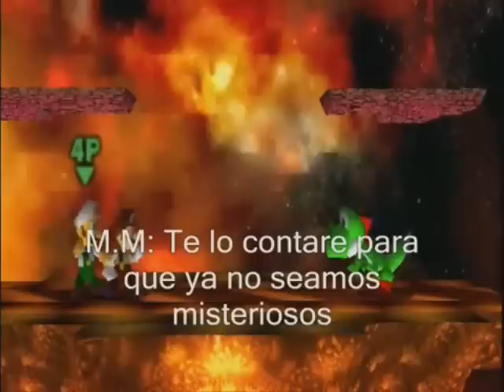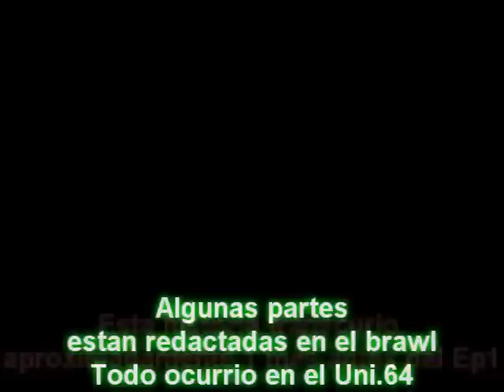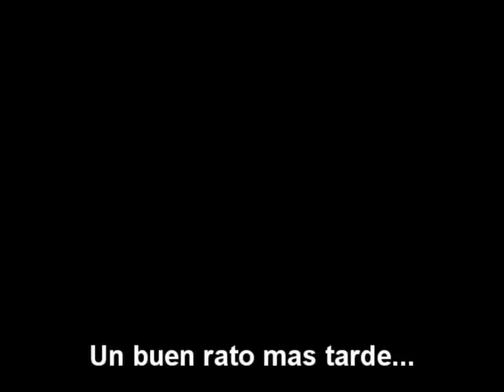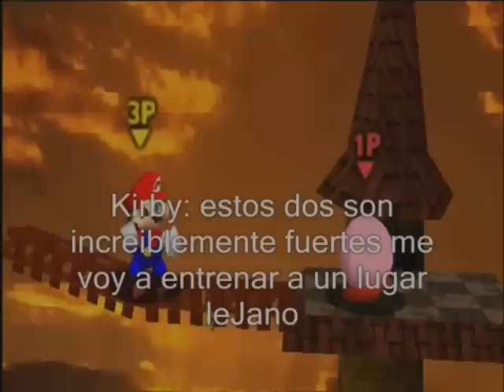Super Smash Bros Brawl Ep85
Mientras AntiBot esta haciendo sus... maldades, se cuenta la historia de MarioMarron y DarkLuigi y tambien de su batallas con kirby y darksamus... mientra los otros compiten por la bola smash y todos corren como desquisiados por el brawl!

¡Primer Episodio del 2012!
¿Sera el ultimo que suba?